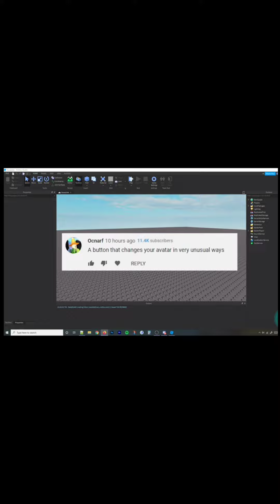making a trailer for roblox